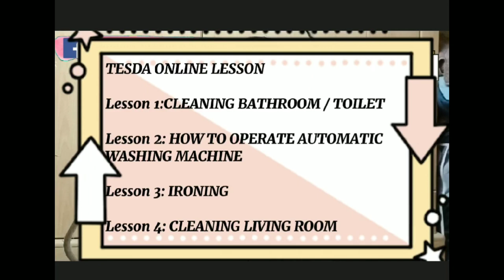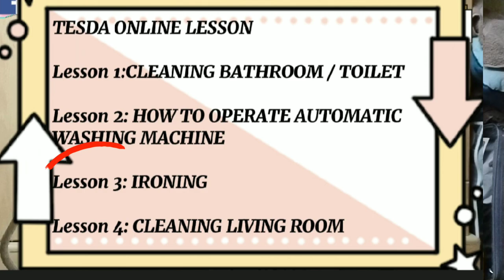TESDA FOR DOMESTIC WORKER | Lesson 2: How to Operate Automatic Washing Machine?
TESDA ONLINE LESSONS